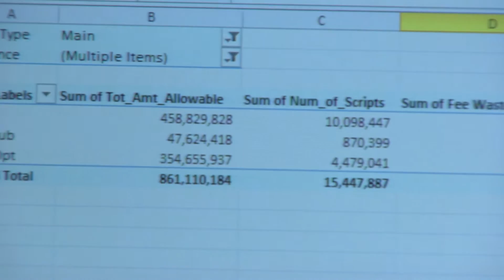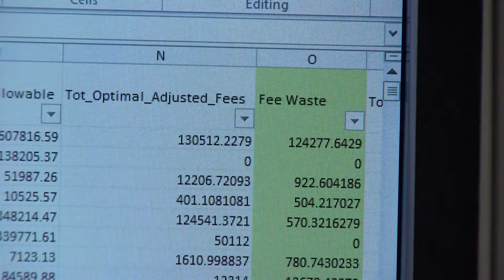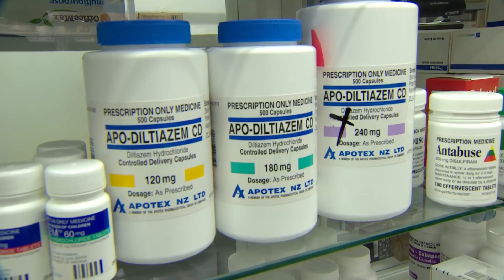Crunching the numbers on high drug costs - the fifth estate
As part of our investigation into pharmaceutical cost in Canada, The Fifth Estate obtained research from Express Scripts Canada, one of the country's top drug research companies, to find out how much money is wasted on prescription drugs in Canada.